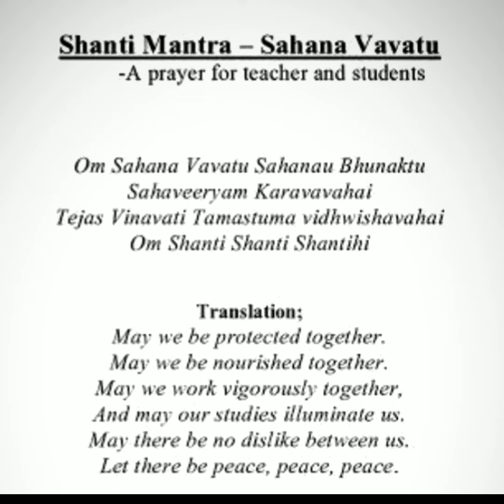Learning SAHANA VAVATU slogan with RENU'S KIDS HUB | Mantra for peace and stability